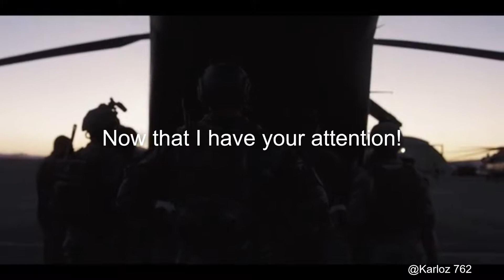Nephew - U.S. Forces